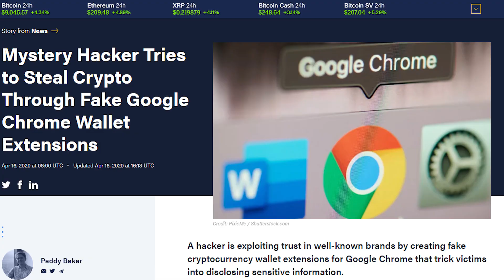Can Crypto Be Hacked?? - Cryptocurrency For Beginners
Because of the digital nature of cryptocurrency, many people wonder can cryptocurrency be hacked? It's a very common question and concern. There are fundamentals of the underlying blockchain technology that make hacking cryptocurrency extremely difficult to do. Join Josh as he takes you through the topic in more detail and find out can cryptocurrency be hacked?

Do you feel like a crypto noob? As always if you have any questions then please stick them in the comments below and we'll answer them for you! And if it's a particularly hefty question we'll be sure to feature it in a future video!